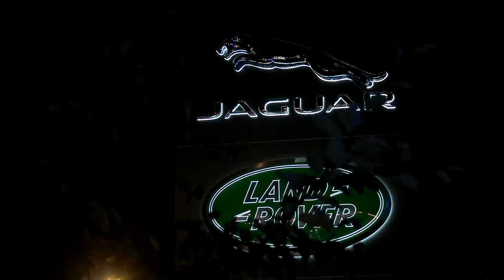Airplay by Andreas Švarc for Albion Cars Praha (Jaguar & Rover)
Enjoy the Sound by Andreas Svarc (Asmemusic) with the great event from Albion Cars Prague. Produced & mixed by Daniel Lippert in KDA Studios Bern Switzerland.